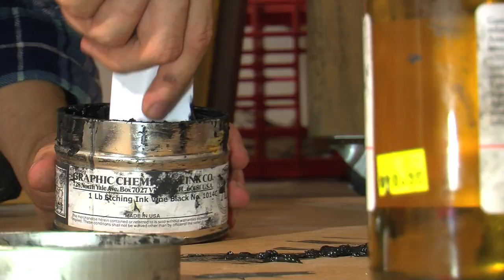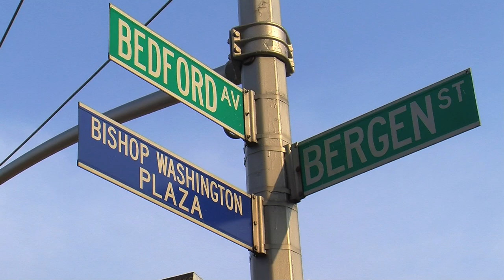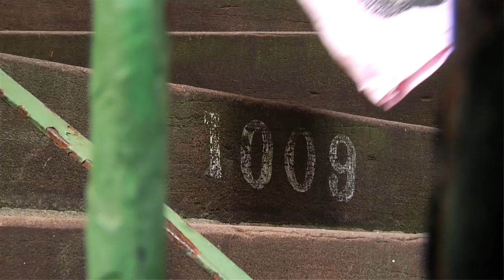Gaia: Taming Nature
Street artist, Gaia, shows the process of a wheat paste.

Feel free to submit this video to blogs, websites, or twitters.

Directed by Nicolas Heller
Art By Gaia
Thanks to Tom Vayianos